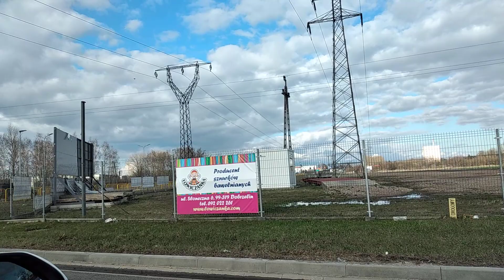Driving with views of traffic, houses, highway, factories and church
In this video you can see the route from Leki Koscielne to Kutno in central Poland. You can see buildings, roads, stops, shrines, trees, bushes, green meadows and fields. You can also see farms, sidewalks, people, cars, factories, a church building in Lakoszyn (a district in Kutno) and residential buildings in Kutno (Lodzkie Voivodeship, Poland). You can hear the sound of traffic combined with the sound of a car engine. You may also hear the turn signal beep.